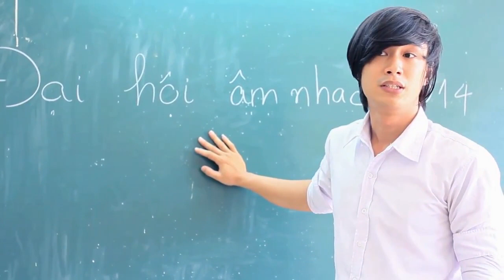Phim Cấp 3 Tập 6 Full HD ngày 21-6-2014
Đạo Diễn   Tuấn Kuppj & Ginô Tống